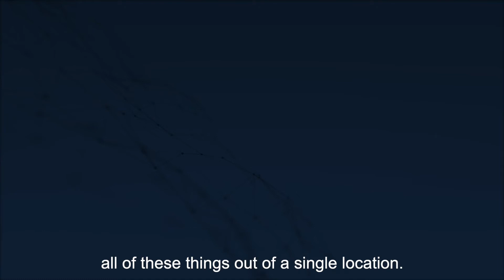Spectrum Health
Learn how Spectrum Health enhanced their IT and HR capabilities on the NOW platform with KPMG.